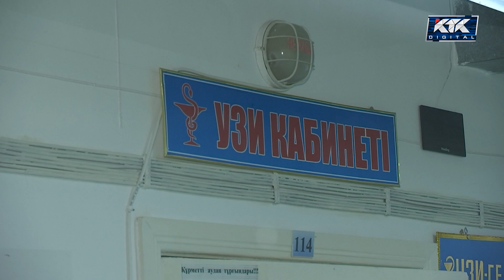Дау-дамайсыз / 6 мамыр 20:00 / анонс